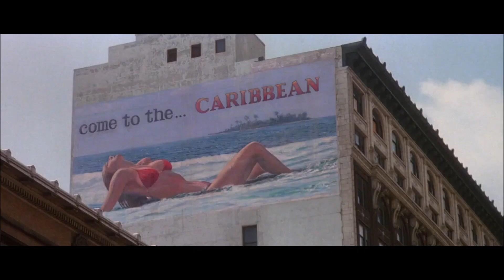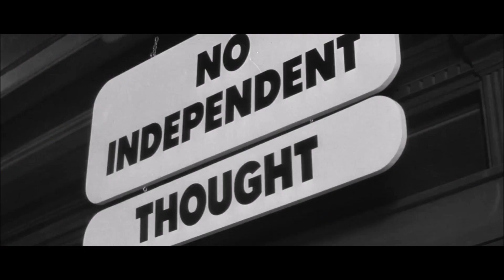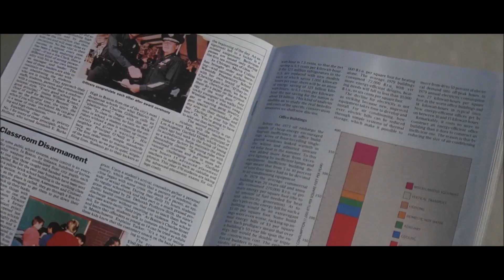Sie leben - der Klassiker, setz die Sonnenbrille auf (wird in Deutschland leider geblockt)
Der Klassiker, die wohl wichtigste Truther Szene aller Zeiten.